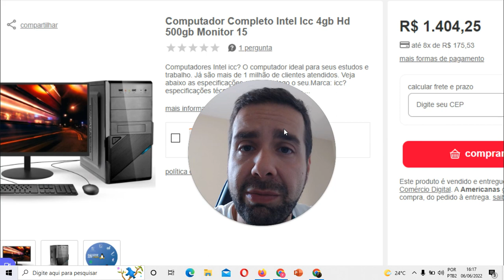PERDI TUDO QUE EU TINHA NA ENCHENTE 😢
Eu Perdi Tudo Que Eu Tinha Na Enchente. Imagine se você tivesse sua casa alagada, o que você faria? Imagina Se você perdesse tudo que você tem na enchente? Como você se sentiria?

Foi assim que recebi o relato do inscrito Cezar aqui do Canal Flávio Muniz, que me contou sua comovente história que eu conto para vocês hoje.

A região enfrenta períodos de fortes chuvas que estão causando prejuízos sociais e ambientais. Neste cenário, inúmeras famílias ficaram desabrigadas por conta das enchentes.

Você Acha que Merece Ganhar Mais Dinheiro?

Conheça o 520 741 para dinheiro inesperado

VOCÊ VAI GOSTAR DESSE CONTEÚDO

Forte abraço,

Flavio Muniz.

enchente, minha casa alagou,
perdi tudo na enchente,
Bianka Carvalho,
bianka carvalho enchente,
perdi minha casa na enchente,
enchente em jaboatão,
enchente pernambunco,
perdi tudo que eu tinha,
perdi tudo,
enchente de são paulo,
enchente em recife,
perdi tudo gaba,
perdeu a casa,
perdeu tudo no alagamento,
história triste tente não chorar,
história de enche,
enchentes 2022